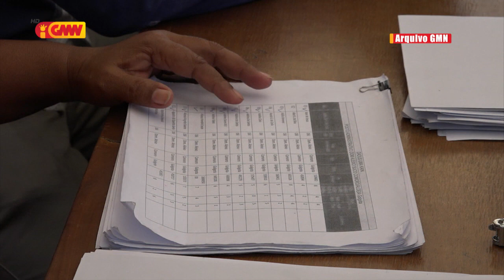CNRT preokupa reklamante sira lahetan nafatin sasan SB faze daruak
Bankada CNRT preokupa reklamante sira lahetan nafatin sasan Sesta Bazika faze segundu